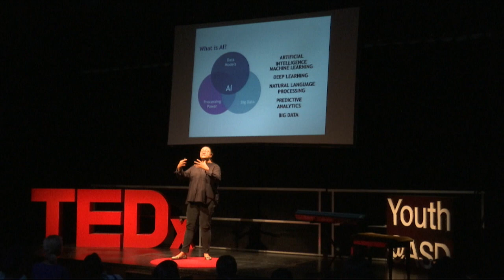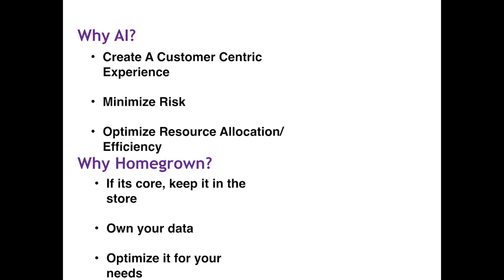AI Is the Future of Business | Amira Rashad | TEDxYouth@ASD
Mrs. Amira Rashad, CEO of pioneering artificial intelligence based e-commerce platform BulkWhiz, explores how artificial intelligence can allow industries to understand and match consumer demands at unprecedented levels. She particularly outlines how businesses can optimize these new capabilities to maximize usability, and how AI might fundamentally shift the consumer experience of the future.  Amira is the CEO of BulkWhiz, the first bulk grocery e-commerce platform in the Middle East, powered by home grown artificial intelligence. She was also recently the regional Head of Brand for Facebook Middle East, North Africa & Pakistan, working closely with leading global and regional companies as well as the startup and VC ecosystem. She has advised Fortune 500 companies as a senior consultant with Booz Allen Hamilton, and led teams at PepsiCo, Yahoo, Dun & Bradstreet, and Leo Burnett Advertising, while working in the U.S., Europe, Middle East and Africa. Amira holds an MBA from Harvard Business School, and is s a UK Foreign Office Chevening scholar. This talk was given at a TEDx event using the TED conference format but independently organized by a local community.